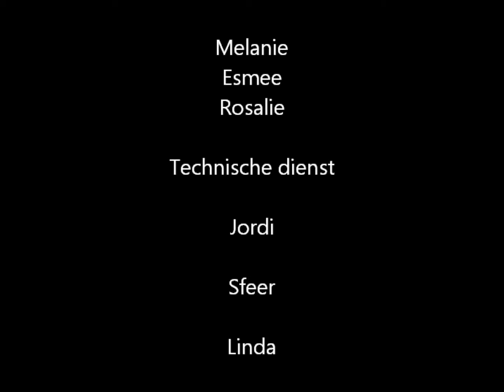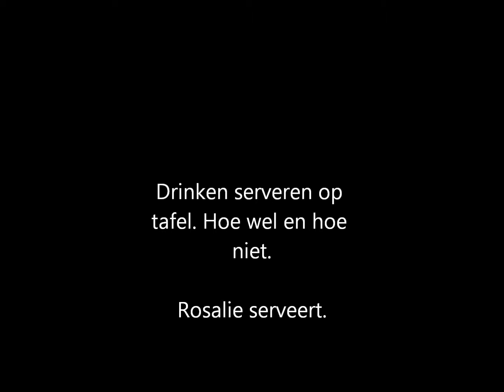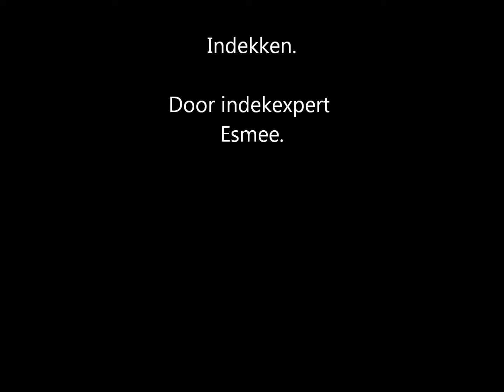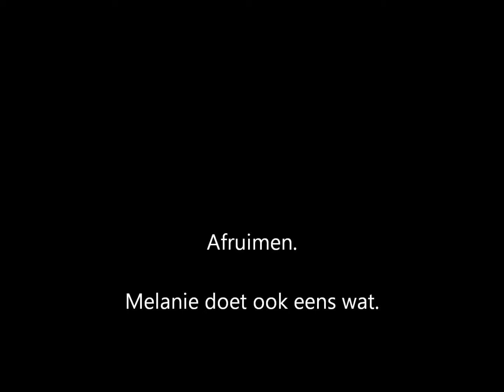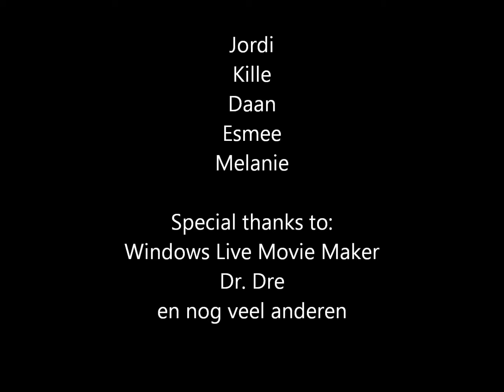film leereenheden JIJ EN GASTVRIJHEID